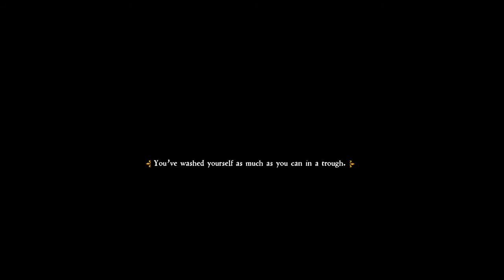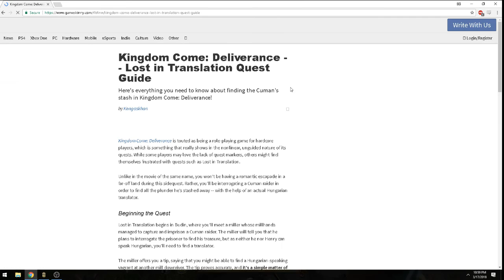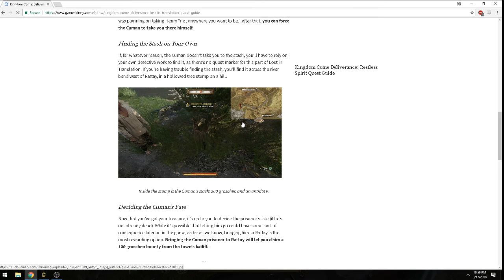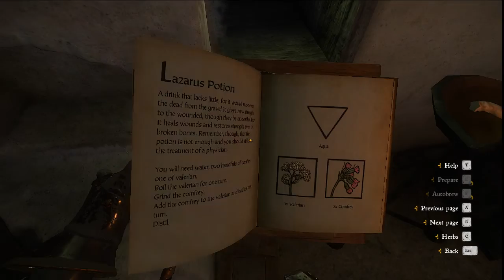Kingdom Come: Deliverance - Episode 46: Scourge of Sasau.